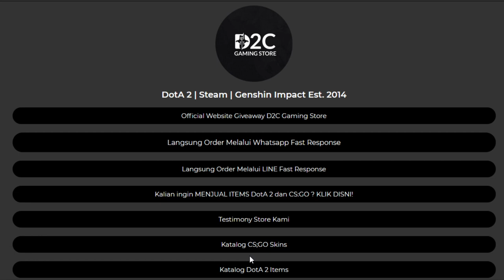Spiral Abyss Floor 12 Tapi Pake Karakter Bintang 4 | Genshin Impact Indonesia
►Camera         : Logitech C270
►Editing app   : iMovie & Adobe Premiere
►Manage By: Share Digital
TIMESTAMP:
00:00 INTRO
00:18 TOPUP?
01:04 LINE UP (4 STAR ONLY)
03:23 RUANGAN 1 - FIRST HALF
05:41 RUANGAN 1 - SECOND HALF
08:07 RUANGAN 2 - FIRST HALF1
0:12 RUANGAN 2 - SECOND HALF
12:29 RUANGAN 3 - FIRST HALF
15:11 RUANGAN 3 - SECOND HALF
18:12 BUILDS
19:52 OUTRO